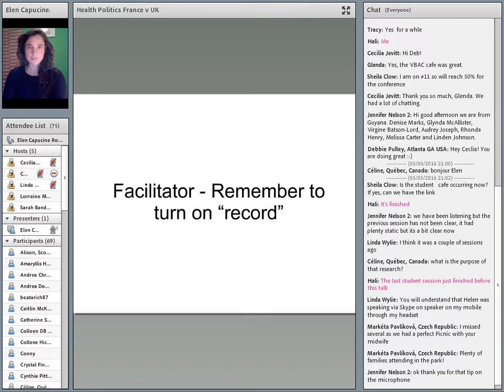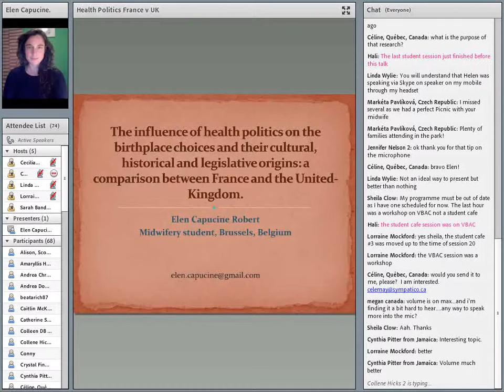2016 23 Elen Capacine